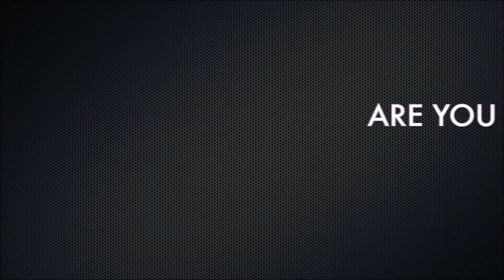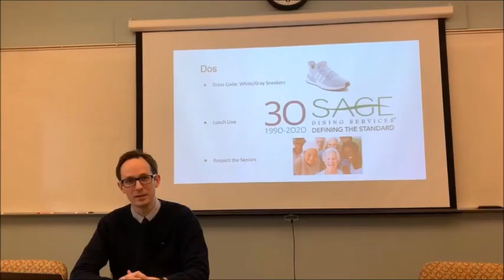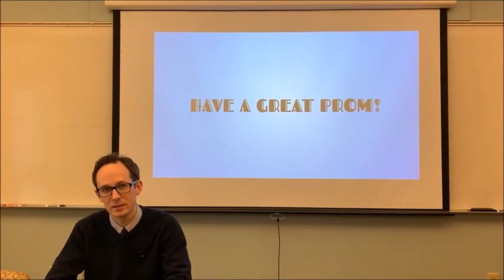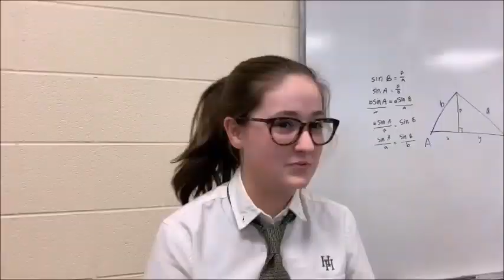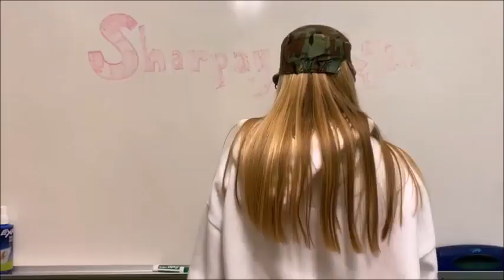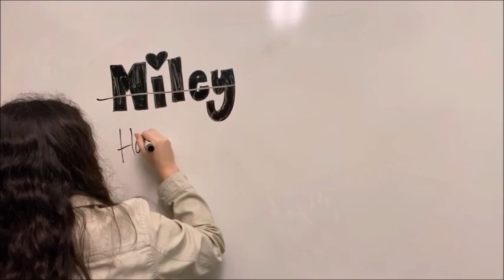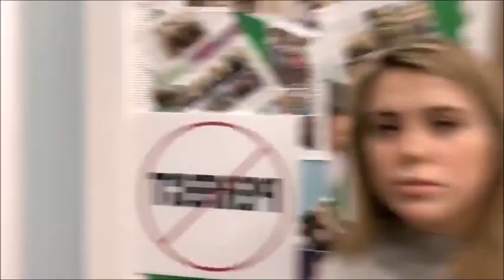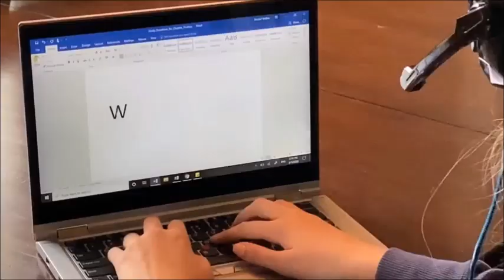Prom Video 2020